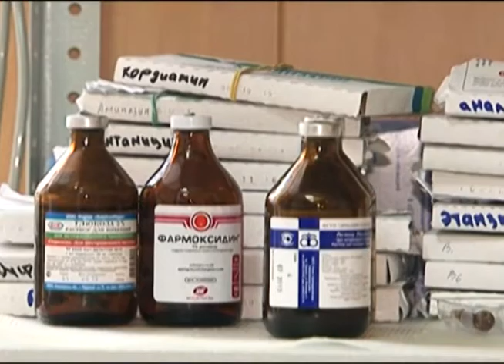Лапы и хвост 16.02.2014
Зимой погода нашей средней полосы редко бывает стабильной и постоянной. Плюсовая температура и оттепель сменяются резким похолоданием и сильными морозами. И сейчас уже этим никого не удивить. Как же реагируют на все это наши домашние четвероногие друзья? Сегодня мы попробуем в этом разобраться.